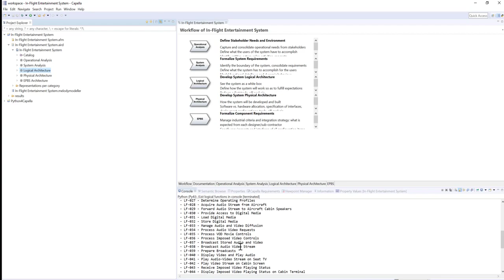Python4Capella Add-on - Demonstration of use cases 3. Logical Architecture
What are the operational activities? And the logical functions of the system?